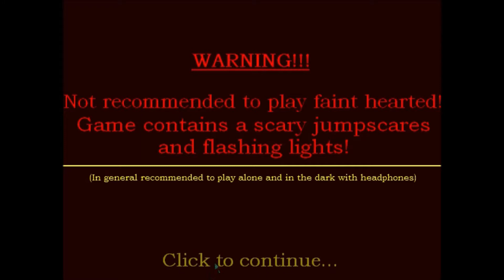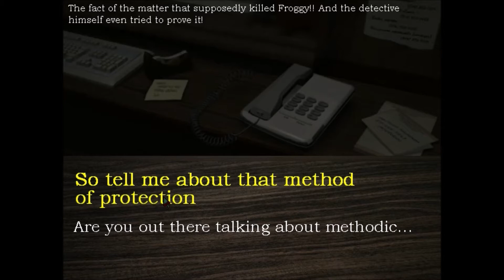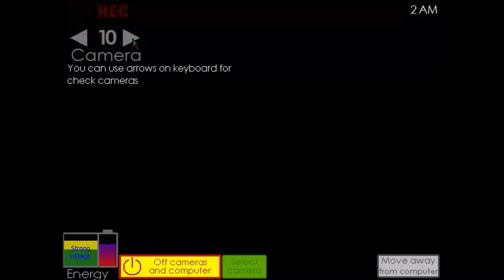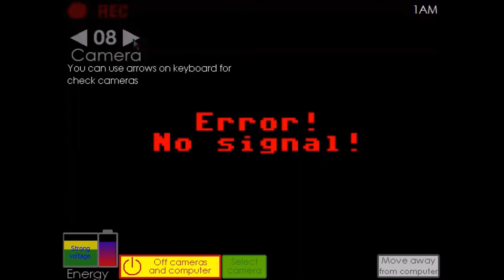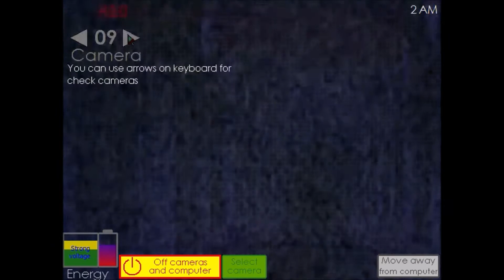Death By Kotёhok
We venture into night three and I scream and get jump scared by a tiny feline. Twice.